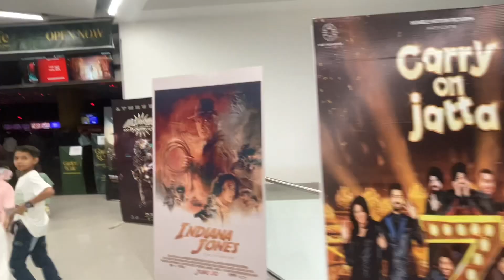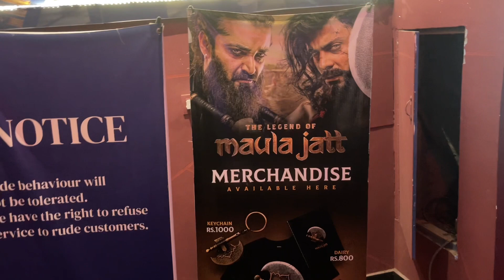Emporium Mall Lahore l Walking Tour l Fun Factory l Cinema Movie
Walking tour in Emporium Mall, let’s enjoy.